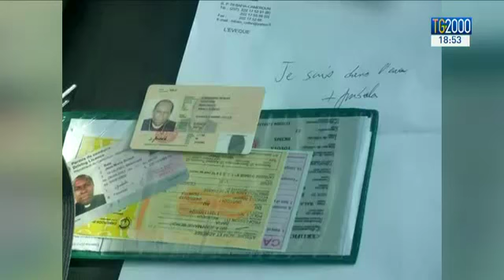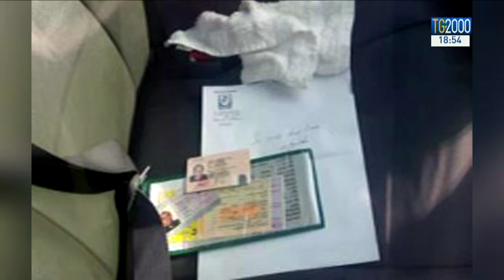La morte del vescovo Jean-Marie Benoît Balla, ritrovato nel fiume Sanaga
In Camerun ora, dove per la morte del vescovo Jean-Marie Benoît Balla, ritrovato nel fiume Sanaga, si segue la pista dell’omicidio. Secondo indiscrezioni dopo l’autopsia, sul corpo ci sarebbero segni di violenza. Servizio di Francesco Durante